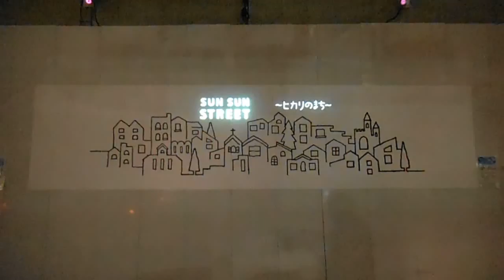DSCF5608プロジェクションマッピング柏20141219